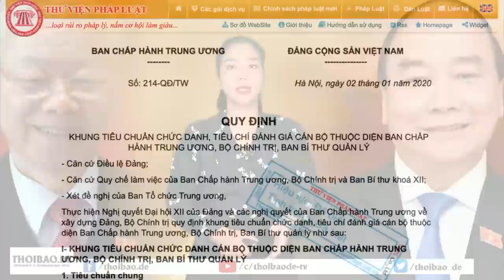Ém giấu nhân vật thay thế Nguyễn Xuân Phúc cho đến phút chót!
Truyền thông nhà nước mới đây loan tin, Chủ tịch nước đã được Đảng Cộng sản Việt Nam cho  thôi chức theo nguyện vọng cá nhân. Tuy nhiên, nhiều nhận định lại hoài nghi đây tiếp tục là cuộc “thanh lý môn hộ”.